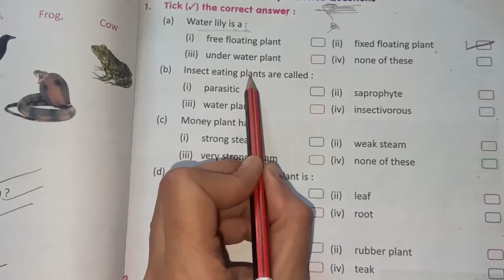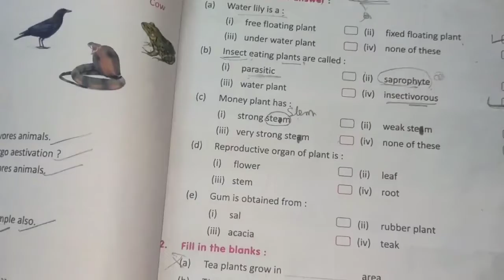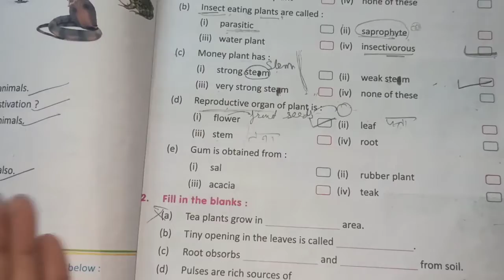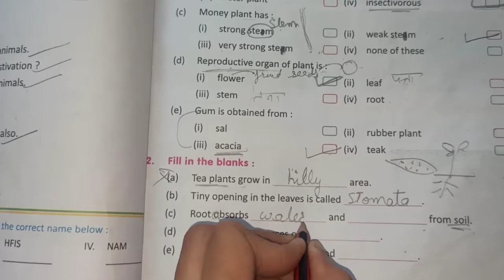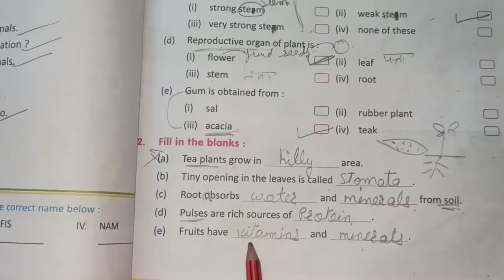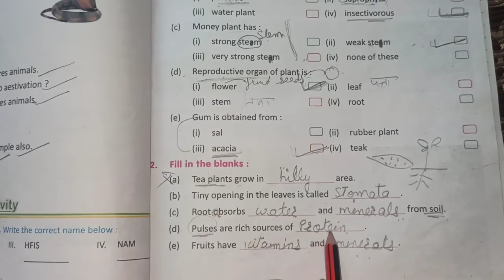Science - Assessment 1 , class-4th 23rd April 2021